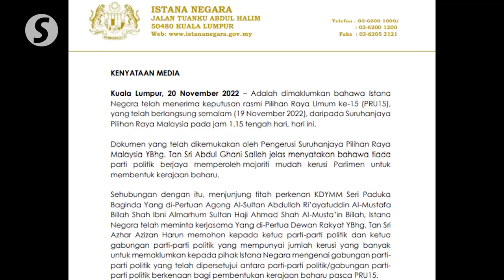GE15: Anwar reiterates he has the numbers to form government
Pakatan Harapan chairman Datuk Seri Anwar Ibrahim came out of his residence in Bandar Sungai Long, Selangor to speak to media personnel on Sunday night. He reiterated that he had the required numbers to form a new government following Pakatan’s win in the general election.